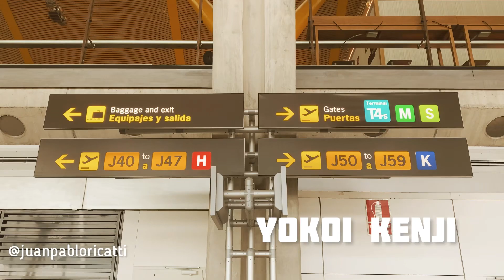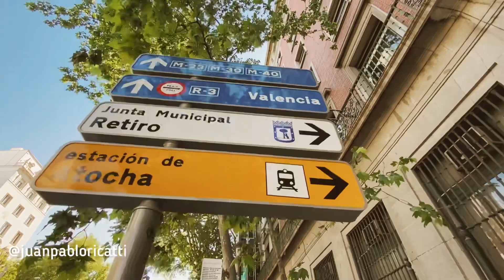✈️ EMIGRAR | Que se siente? Como es el camino? | Un Aprendizaje | Experiencias de Vida 🧳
✈️ Emigrar es una experiencia muy potente.
Vivir este proceso es una prueba continua  de superación y resilencia.
✅ Una vez escuché a Yokoi Kenji, un conferencista brillante, hablar sobre lo que se siente en este proceso.

👍🏻 Te invito a suscribirte a nuestro canal y ver la lista de reproducción llamada Viajar Transforma vidas, allí vamos compartiendo experiencias de aquellas personas que deciden crear una vida nueva en otra parte del mundo.

Por el Mundo Voy ✈️

Video editado en InShot Pro